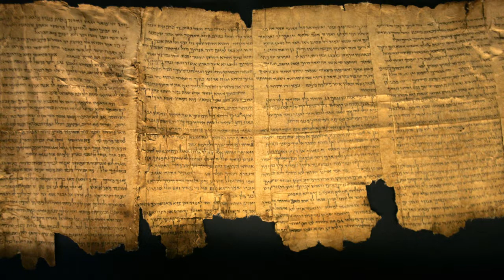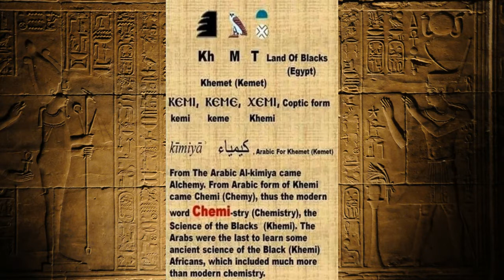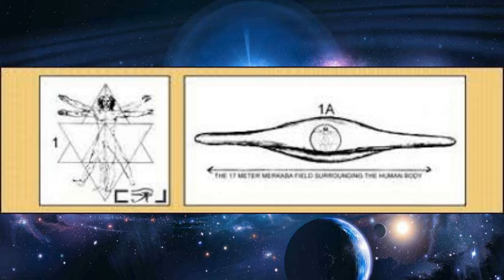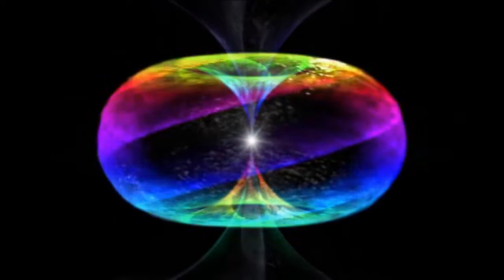Essene Jedi Merkaba [2] : What is the Merkaba